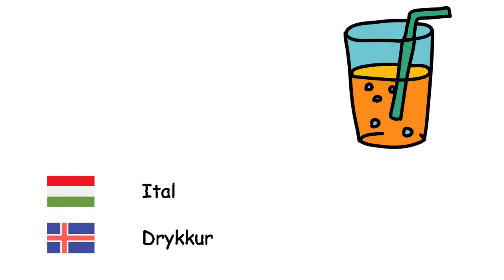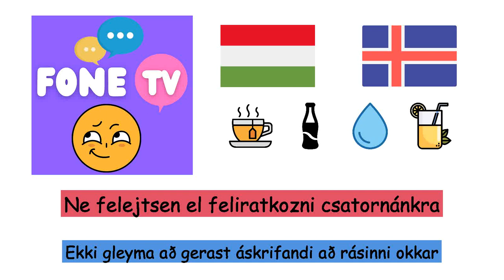Italok (Izlandi nyelv) (hu-is)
Fone TV
hu-is-3
Drykkir (Íslenska)
Alkohol - Áfengi
Ital - Drykkur
Kóla - Kóladrykkur
Víz - Vatn
Tej - Mjólk
Limonádé - Límónaði
Kávé - Kaffi
Cappuccino - Cappuccino
Tea - Te
Gyümölcslé - Safi
Ásványvíz - Steinefna vatn